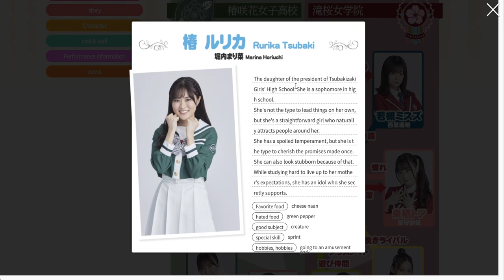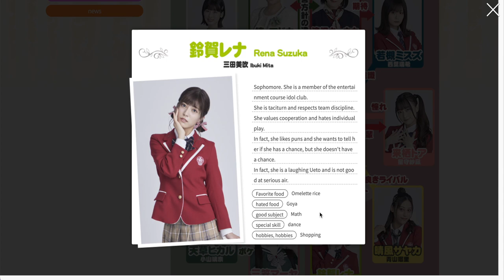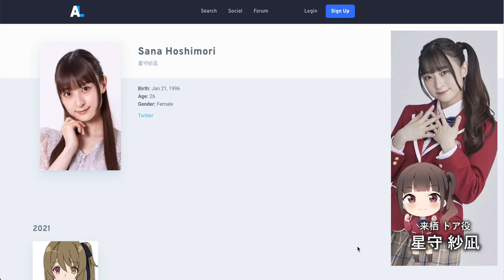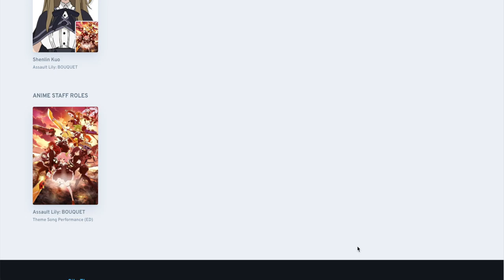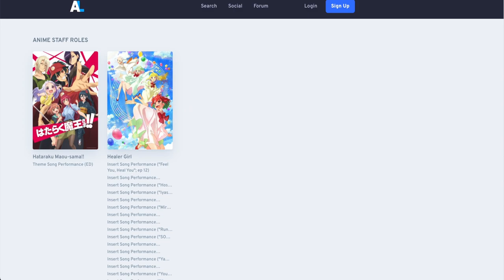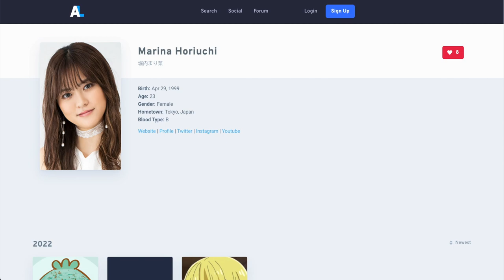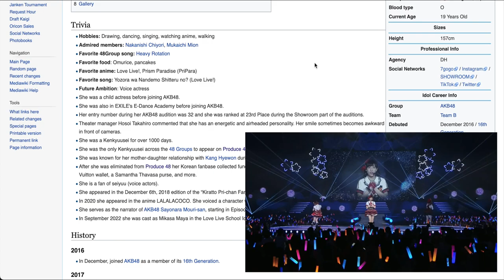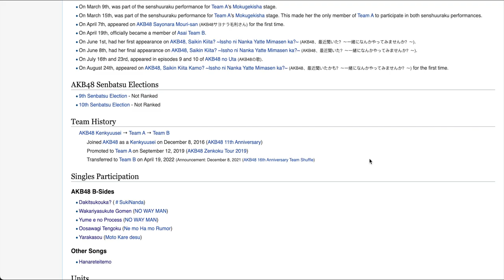Love Live! School Idol Musical Actresses Revealed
So they just announced the actresses for the upcoming Love Live! Musical dubbed the "School Idol Musical". The 12 main roles have been revealed and we now know more about each girl. I cover who they are and go over anything that they have done in the anime scene as seiyuus.

Roles:
Tsubakisakuhana Girls High School

Madoka Tsubaki  - Yuki Aono (椿 マドカ / 蒼乃夕妃)
Yuzuha Sumeragi - Nanami Asai (皇 ユズハ / 浅井七海)
Yukino Hojo  - Julia An (北条ユキノ / 杏 ジュリア)
Rurika Tsubaki - Marina Horiuchi (椿 ルリカ / 堀内まり菜)
Hikaru Amakusa - Rina Koyama (天草ヒカル / 小山璃奈)
Maya Mikasa - Minami Sato (三笠マーヤ / 佐藤美波)

Takizakura Girls Academy

Kyoka Takizawa - Sayaka Okamura (滝沢キョウカ / 岡村さやか)
Misuzu Wakatsuki - Mizuki Saiba (若槻ミスズ / 西葉瑞希)
Anzu Takizawa - Yuuna Sekine (滝沢アンズ / 関根優那)
Toa Kurusu - Sana Hoshimori (来栖トア / 星守紗凪)
Sayaka Harukaze  - Ruri Aoyama (晴風サヤカ / 青山瑠里)
Rena Suzuka - Ibuki Mita (鈴賀レナ/ 三田美吹)